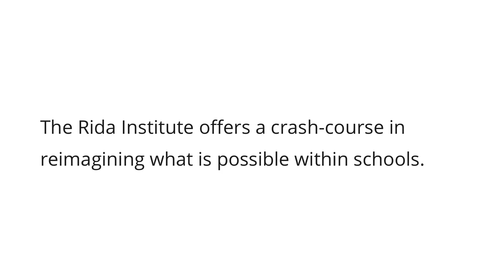Rida Institute 2014